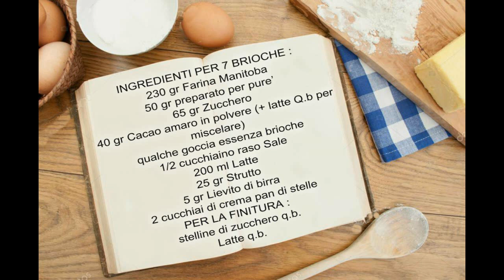BRIOCHE COL TUPPO AL CACAO CON IL BIMBY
Oggi facciamo colazione con le brioche col tuppo al cacao ricetta bimby. Davvero particolari, nell’impasto ho aggiunto la crema pan di stelle.